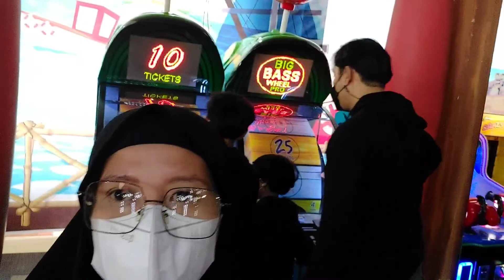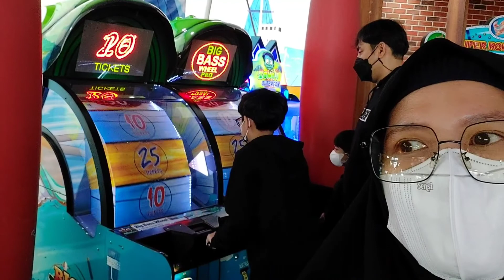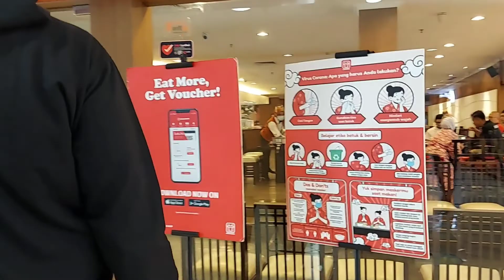Wisata Kuliner di Bekasi | Hanamasa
Hanamasa salah satu pilihan untuk kuliner di Bekasi. Resto ini lebih menawarkan jenis menu Jepang.